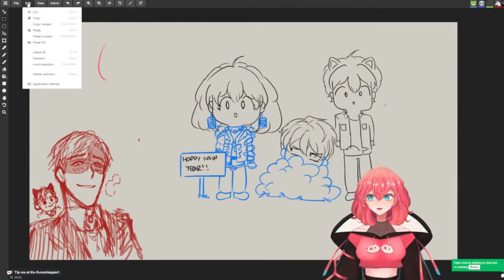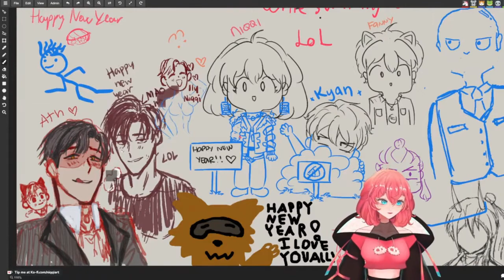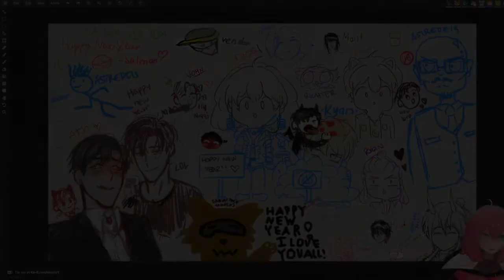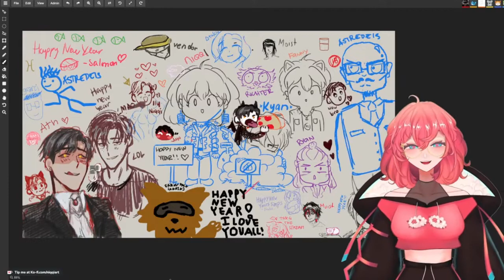【Clip】New Year's Doodle with Chat!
I really enjoyed doing this with chat for the New Year's stream! Thank you everyone for your love and kindness! I hope to return everything tenfold this year!

Socials

Tips